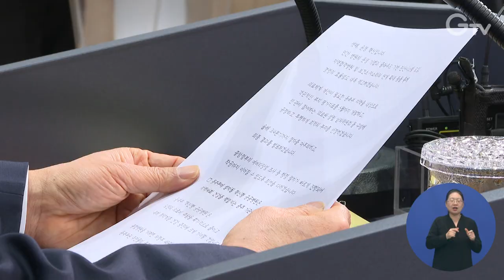경기동북부에 ‘혁신형 공공의료원’ 설립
의료 취약지역인 경기 동북부에 공공의료원이 설립됩니다.

경기도는 올 3분기 최종 부지를 선정하고 의료와 돌봄을 통합한 혁신형 공공병원을 짓겠다고 밝혔습니다.

의료 서비스뿐만 아니라 돌봄의 영역까지 확장한 혁신형 공공병원은 감염병 위기 대응은 물론 고령화에 대비한 의료와 돌봄 기능을 갖추게 됩니다.

현재 경기도에는 남부지역 수원, 이천, 안성과 북부지역 의정부, 파주, 포천 등 총 6곳의 경기도의료원 공공병원이 운영 중입니다.